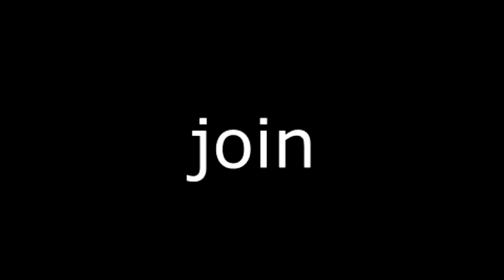discord server ad (check desc.)